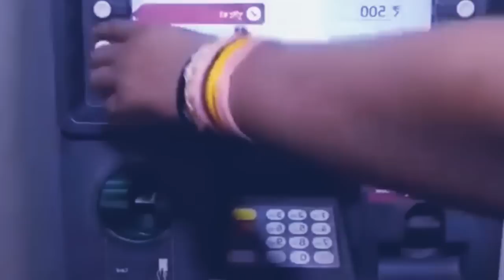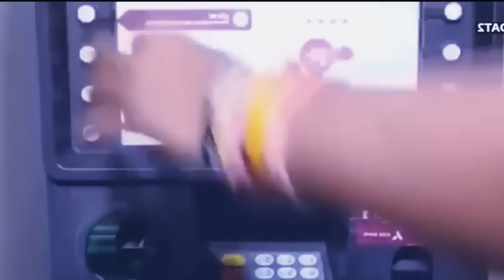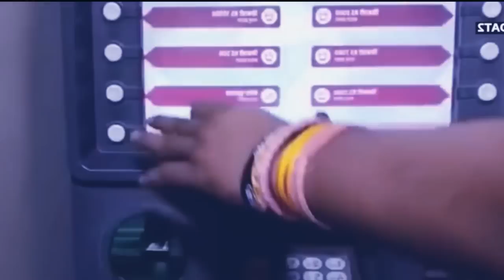shlei hi ka pisa ha kawei ka atm kyrniom ki briew ban leit shim pisa ka kabu ksiar aiu kane